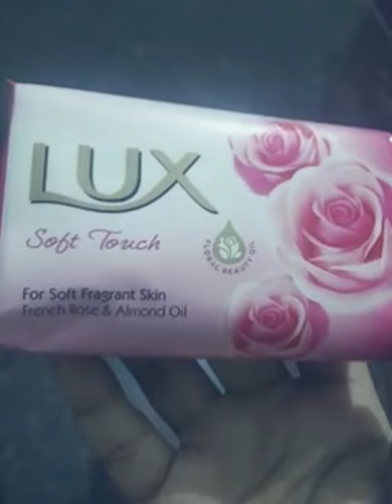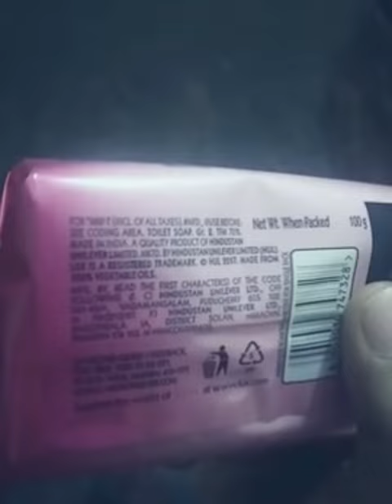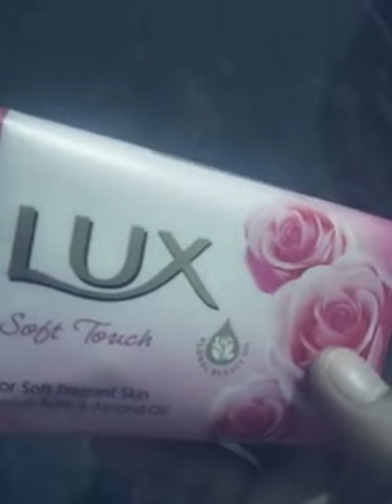Lux soft touch french rose and almond oil review in tamil